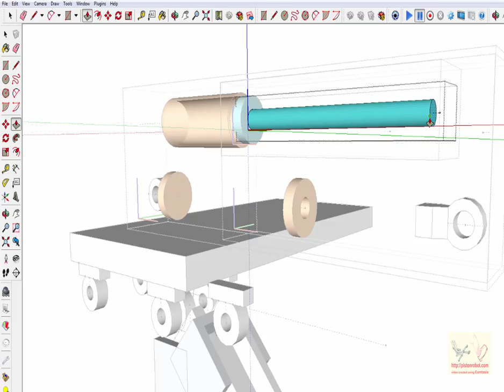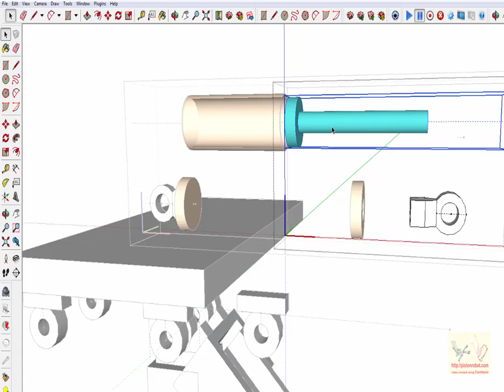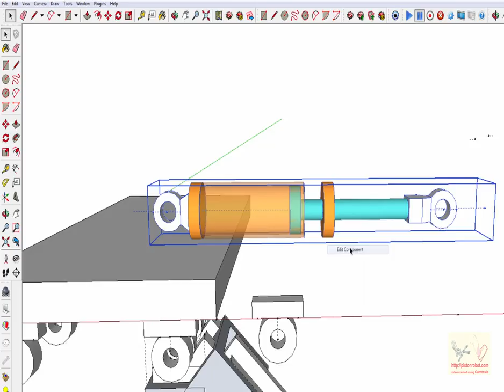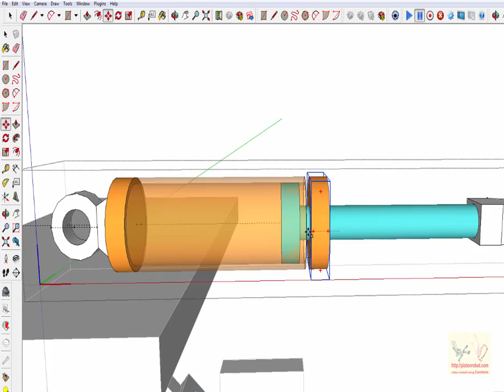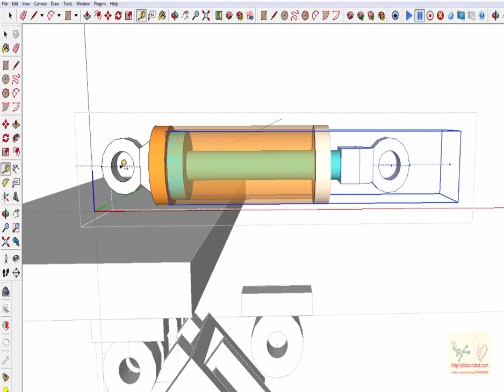PistonRobot Little Robot Part 20